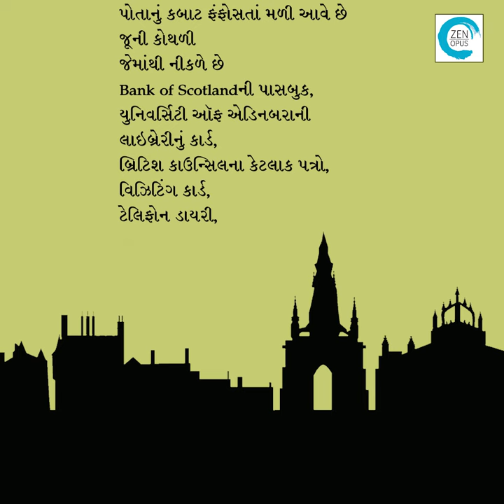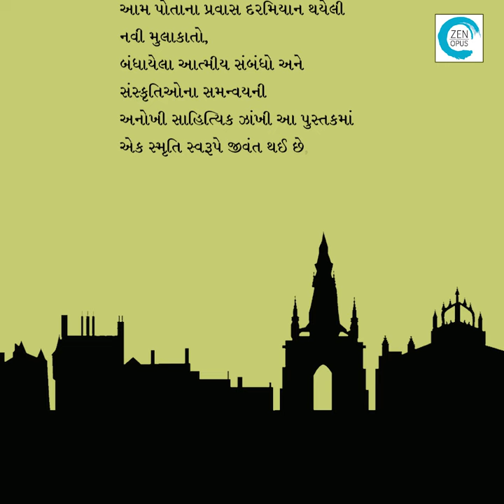Maro Edinburgh no Pravas (મારો એડિનબરાનો પ્રવાસ) - Pravinsinh Chavda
લેખક પ્રવીણસિંહ ચાવડાને એક દિવસ પોતાનું કબાટ ફંફોસતાં મળી આવે છે જૂની કોથળી જેમાંથી નીકળે છે Bank of Scotlandની પાસબુક, યુનિવર્સિટી ઑફ એડિનબરાની લાઇબ્રેરીનું કાર્ડ, બ્રિટિશ કાઉન્સિલના કેટલાક પત્રો, વિઝિટિંગ કાર્ડ, ટેલિફોન ડાયરી, ચબરખી ઉપર સરનામાં વગેરે. આ તમામ વસ્તુઓ એમને ખોલી આપે છે દ્વાર એડિનબરાના પ્રવાસની સ્મૃતિઓનાં, જેમાં લટાર મારી જીવંત થયેલા ભૂતકાળને મળે છે પુસ્તકનું રૂપ, જેનું શીર્ષક છે ‘મારો એડિનબરાનો પ્રવાસ’. ૧૯૯૦માં બ્રિટિશ કાઉન્સિલના આમંત્રણથી કૉમ્યુનિટી એજ્યુકેશનના કોર્સ માટે લેખકને એડિનબરા જવાનું થાય છે. સાથે છેલ્લું એક પખવાડિયું યુનિવર્સિટી ઑફ લંડનમાં યોજાયેલા ઈસ્ટર વેકેશન કોર્સમાં હાજરી આપે છે. આ સમય દરમિયાન લેખકને મળે છે, કડકડતી ઠંડીમાં અજાણ્યા સંબંધોની હૂંફ, નિયમો અને શિસ્તની વચ્ચે પ્રોફેસરો દ્વારા અપાતી વૈચારિક સ્વતંત્રતા અને સહપાઠીઓ સાથેનો ઘરોબો, પરદેશી ધરતી પર માણેલી દેશી મહેમાનગતિ અને એશિયન સંગીઓ સાથેના અજીબોગરીબ અનુભવો, જ્યૉર્જ સ્ક્વેરના કૅમ્પસમાં થતી ચર્ચાઓ અને બંધાતી મિત્રતા, શેક્સપિયર, બ્રોન્ટે સિસ્ટર્સના જન્મસ્થળની મુલાકાત. આમ પોતાના પ્રવાસ દરમિયાન થયેલી નવી મુલાકાતો, બંધાયેલા આત્મીય સંબંધો અને સંસ્કૃતિઓના સમન્વયની અનોખી સાહિત્યિક ઝાંખી આ પુસ્તકમાં એક સ્મૃતિ સ્વરૂપે જીવંત થઈ છે, જેના દરેક પ્રસંગમાં સીમાડાઓ ઠેકતા વિચારો સાથે માનવીય સંબંધોની મહેક માણવા મળે છે.